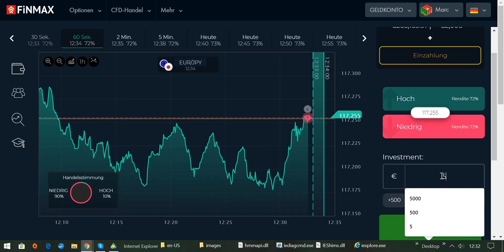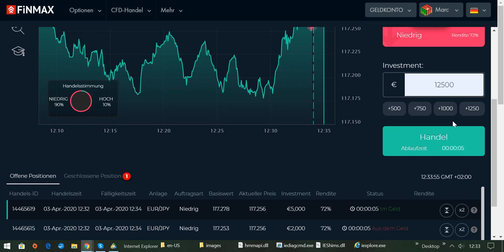International BO & CFD/FX Trading Academy - Investiere in deine Zukunft mit meiner Erfolgsstrategie